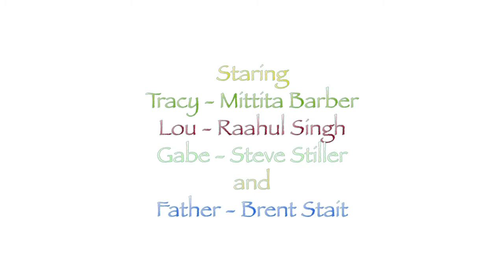HIGH BALL - Suresh Patel 2008 Student Short Film